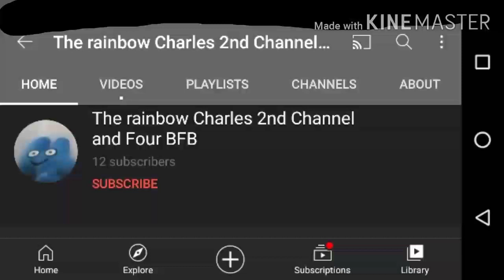sub to my second Channel